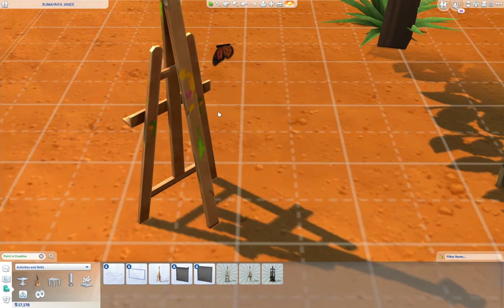ANAKKU BUKAN ANAKMU 😲😂 - Black widow challenge eps 5 | The Sims 4 Indonesia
Jande kasih tau tyson kalau dia isi ! tapiiiiiiii. 😱😱

Tonton ya!
Maafin klo gue banyak drama di series ini  😂

- Mother Nature
- Chasing Shadow

-Origin ID     : deaandira

Spread the love! See youuu~~ 💓💓💓